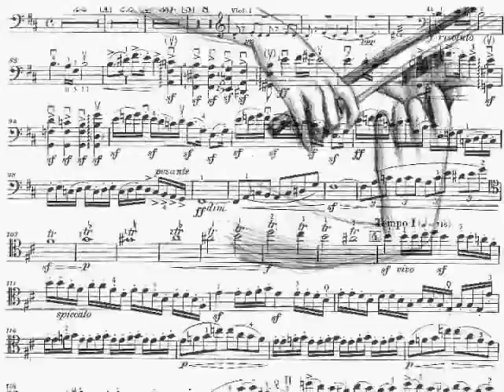The Practise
Frustrated, yet patient practise of a musician, and a deeper look into her feelings while playing her cello.